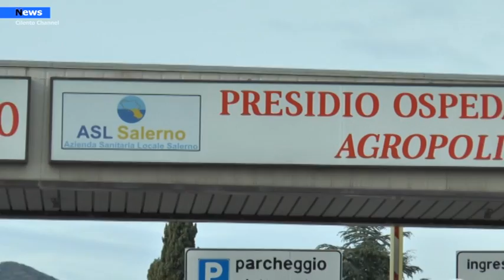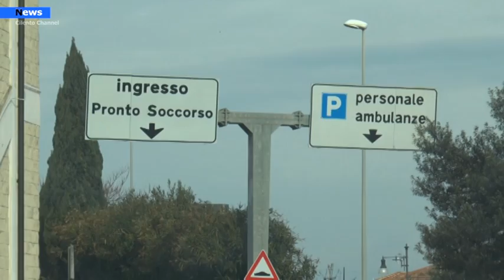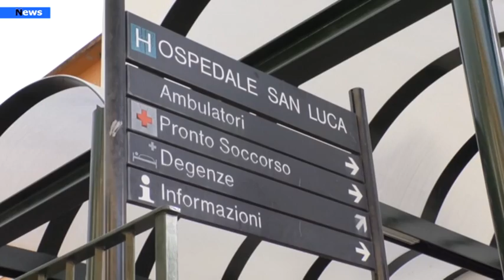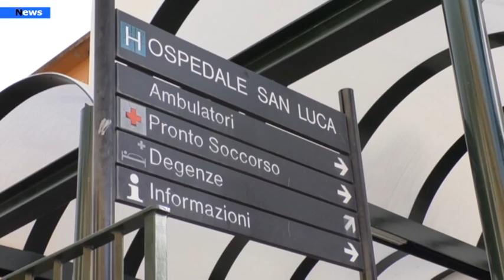Agropoli,mentre l'ospedale di Vallo ha attivo il reparto Covid temporaneo, Agropoli resta a guardare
Intervista a Roberto Ronca del sindacato FSI USAE